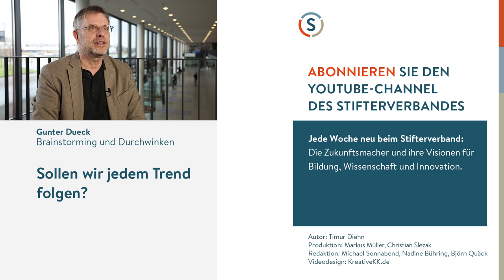Susanne Kunschert: Digitalisierung ist nicht das Allheilmittel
Von der Glasbläserei zur Automatisierungstechnik: Ohne den beherzten Schritt zu neuen Technologien und Digitalisierung gäbe es die Pilz GmbH & Co. KG heute wohl kaum noch, meint die Geschäftsführende Gesellschafterin Susanne Kunschert. Doch vor lauter digitalem Hype sollte man die Menschen nicht vergessen. Und es gibt triftige Gründe, wieso Digitalisierung nicht schon im Kindergarten einsetzen sollte.

Produktion: Markus Müller, Christian Slezak